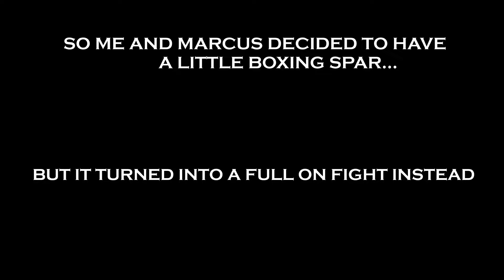Marcus VS Connor (Boxing Fight)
This was a fun one..apart from Marcus spraining my already injured jaw..oh well